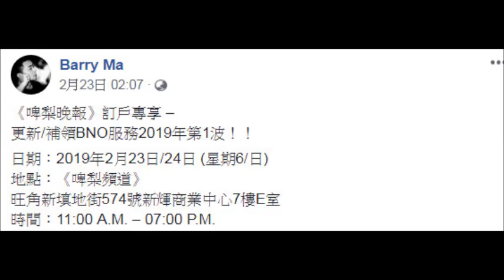20190225 啤梨晚報主持馬健賢宣布搞一次座談會賣幾十層樓，有能力俾個節目繼續做落去。無需俾錢訂閱啤梨晚報